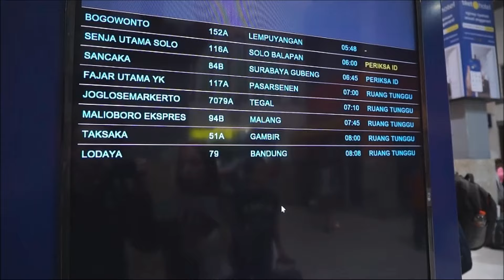Swimming In One Of The Coldest Waterfalls In The World !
Taking the train to Mojokerto and than chasing some waterfalls that day. I even went swimming in one of the coldest waterfall springs in the world.

Underneath the waterfall it was 7 meter deep until you will hit the bottom!

GEAR:
*Vibesta Capra 12 (Led Light)